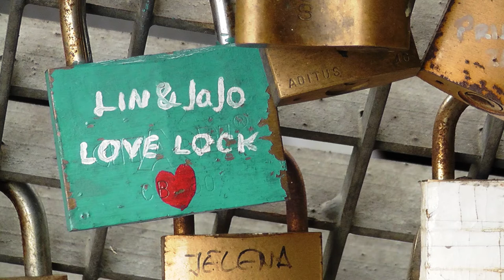ERASMUS + ZAGREB 4 2016